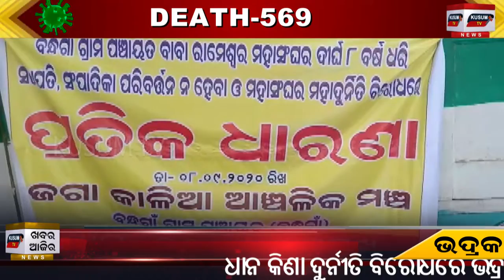Khabar Aajira- Pratika Dharana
bhadrak baba rameswar mahila mohasangha ra pratika gana dharana#